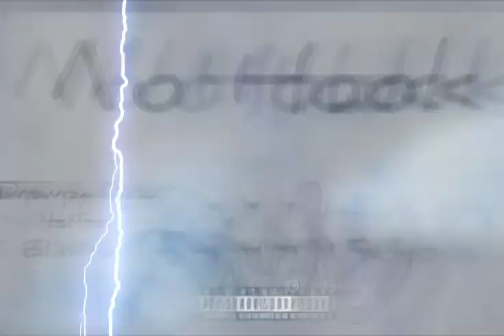DREWPY GZZ X ITSFOS X BLIXK 57 - NO HOOK PROD BY. ELIAS BEATZ (AUDIO)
OFFICIAL AUDIO FOR " NO HOOK"